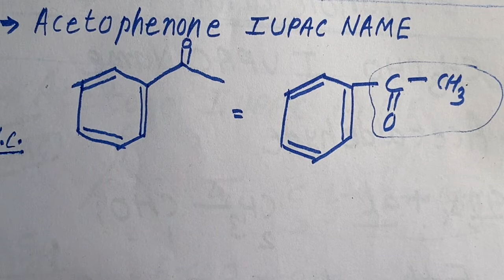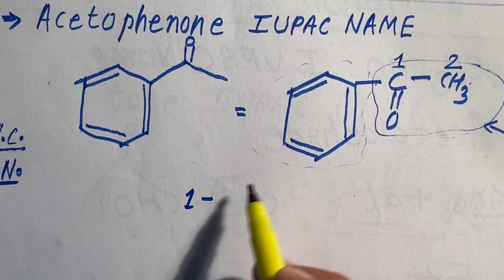acetophenone iupac name| iupac nomenclature of organic chemistry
acetophenone iupac name .

Chemistry By KclAcademy - Surendra Khilery |

Iupac Nomenclature Videos
Video 2

Video 3

Video 4

Video 5

Video 6

Video 7

Video 8

Video 9

Video 10

Video 11

Video 12

Video 13

Video 15

Video 16

Video 17

Video 18

Video 19

Video 20

Video 21

Video 22

Video 23

Video 24

Video 25